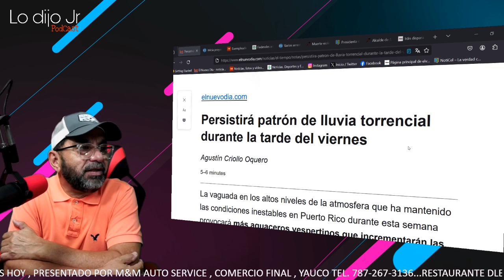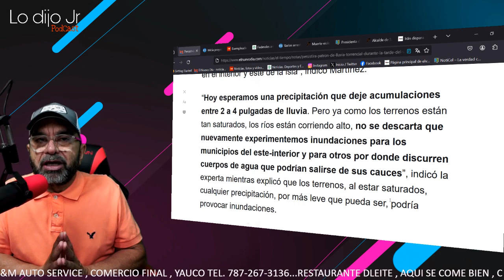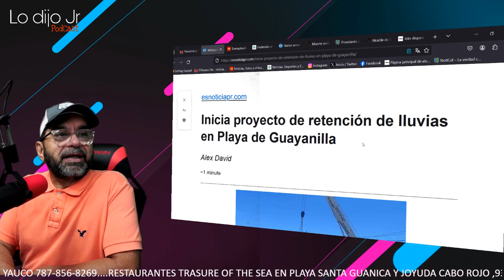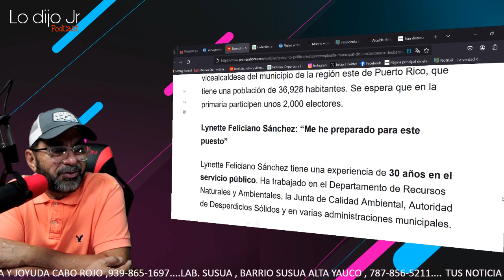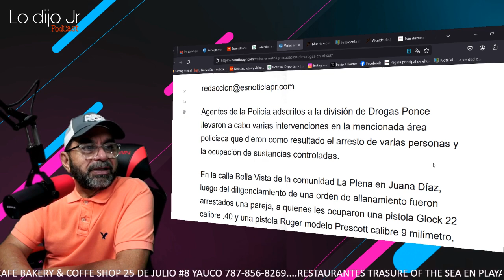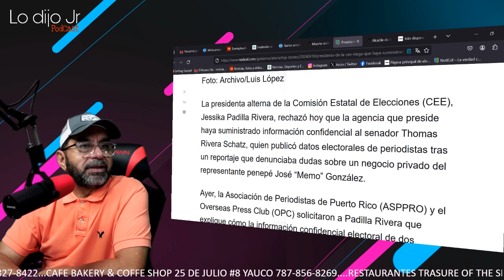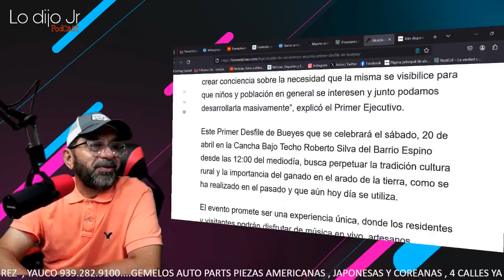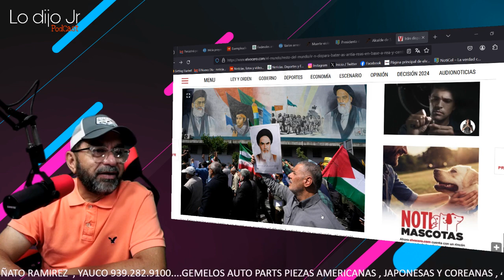Persistirá patrón de lluvia torrencial durante la tarde del viernes